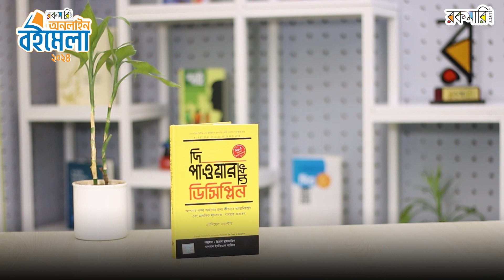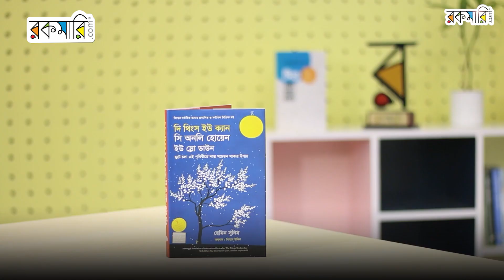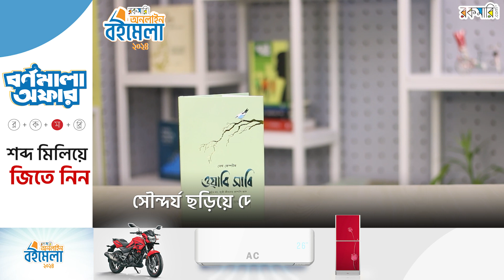9 book package_mela offer